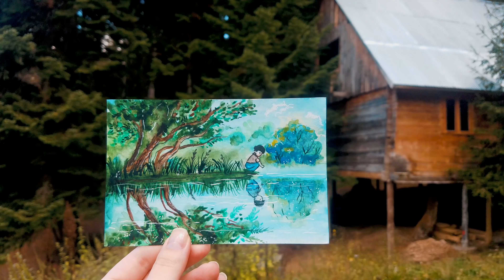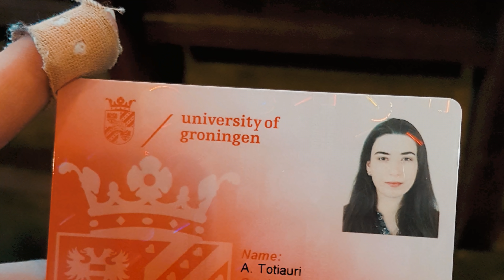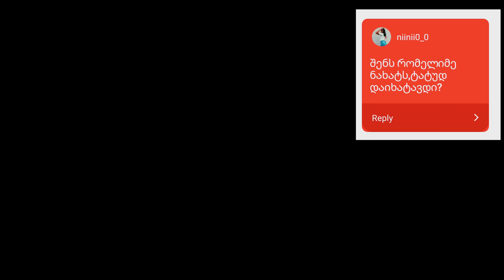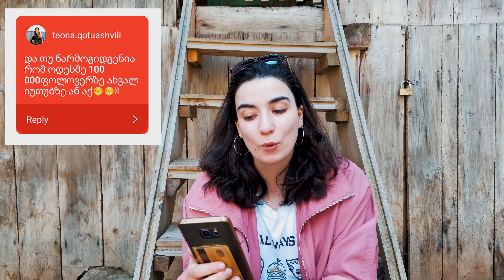Q&A | ვპასუხობ თქვენს კითხვებს | საჩუქარი გამომწერებს | 5K Special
📷 ყველა იუთუბერი, ალბათ, განსაკუთრებულად აღნიშნავს რაღაც რაოდენობის გამომწერებს. ჩემთვის ეს რაოდენობა 5000 იყო. ძალიან დიდი მადლობა მინდა გადაგიხადოთ ყველას ამდენი სითბოსა და სიყვარულისთვის.

😍 ამ ვიდეოში დავხატე საფოსტო ბარათები ანიმეებიდან (Ghibli Studio) და შემთხვევითობის პრინციპით გავუგზავნე იმ ადამიანებს, ვინც ჩემს წინა ვიდეოზე "მცირე გათამაშებაში" მიიღო მონაწილეობა. სიამოვნებით დავუხატავდი ნახატს ყველას, ვინც კომენტარი დამიწერა, მაგრამ ფიზიკურად ვერ შევძლებ ამ ეტაპზე:დ ამიტომ, დარჩით ჩემთან და ხშირად მოვაწყობ გათამაშებებს ჩვენს პაწია ქომიუნითიში^^

💌 იმედი მაქვს, მოგეწონებათ, გამიზიარეთ კომენტარებში თქვენი რჩევები. ასევე გააზიარეთ ვიდეო, ძალიან დამეხმარებით^^ და არ დაგავიწყდეთ დალაიქება და არხის გამოწერაც.

გამომიწერეთ ჩემს სოციალურ ქსელებში:

📸 I N S T A G R A M
✨ F A C E B O O K
🎨 C O M M U N I T Y

📱 ვიდეოს გადასაღებად გამოყენებულია: Samsung galaxy s7
💻 ვიდეო დამუშავებულია: Adobe Premier Pro- ში
🖥️ ფოტოებს ვამუშავებ: Adobe Photoshop-ში
📱 ფოტოს ფერებს ვამუშავებ Adobe Lightroom-ში